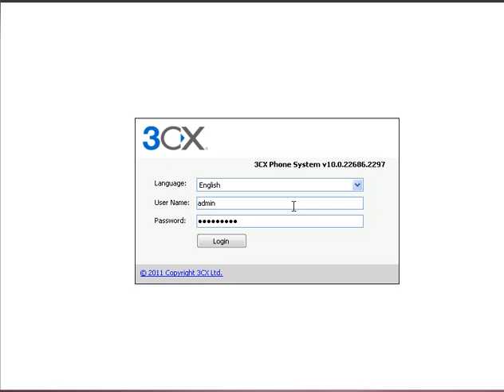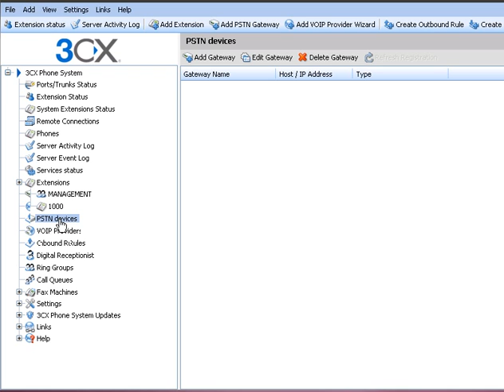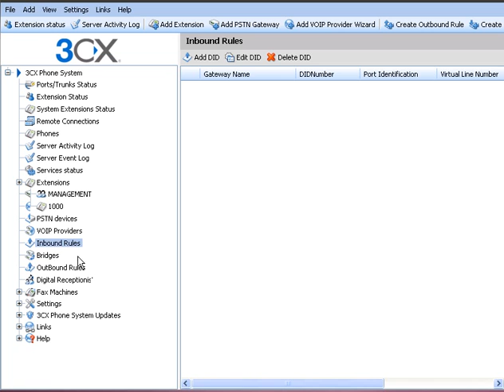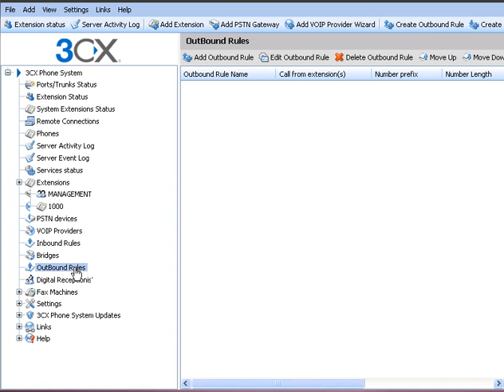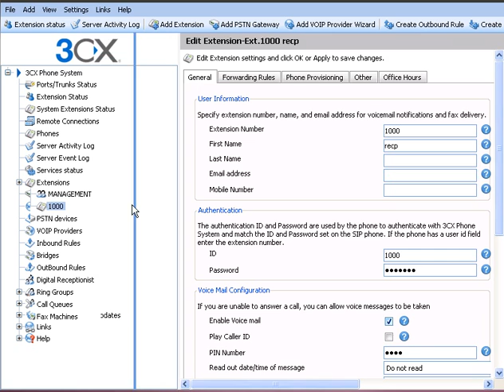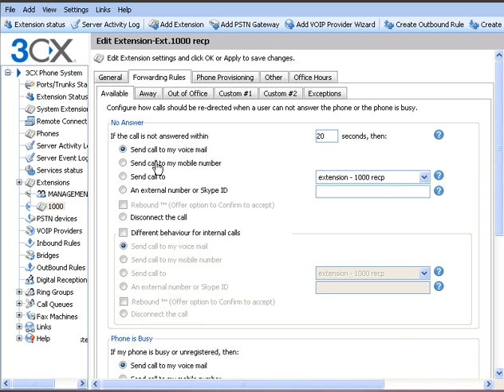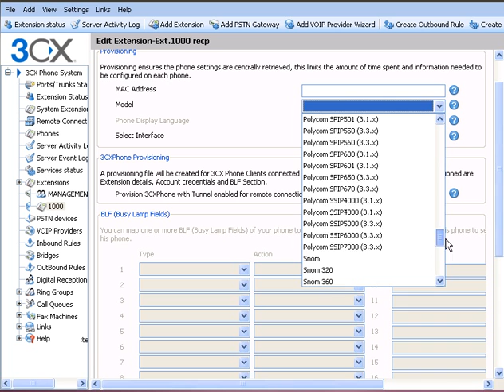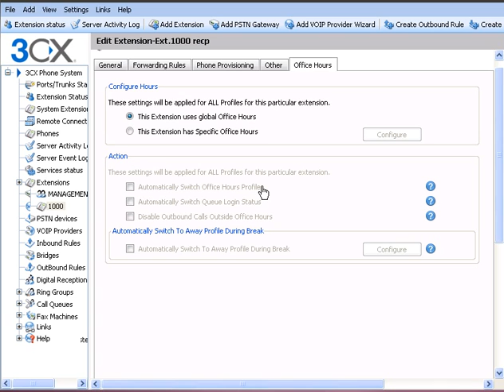3CX Basic Configuration and information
This video will describe some of the common features of 3CX